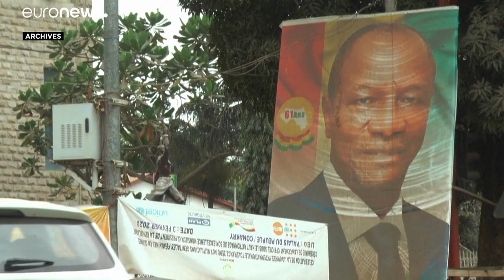Guinée : des opposants au président Condé portent plainte en France pour corruption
Guinée : des opposants au président Condé portent plainte en France pour corruption, à la veille de la désignation du candidat du pouvoir pour la présidentielle d'octobre.